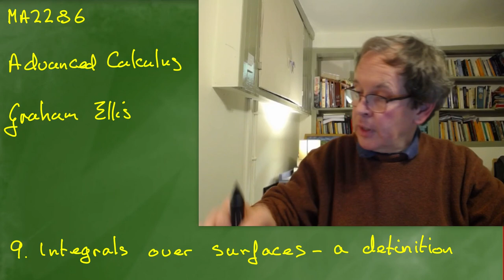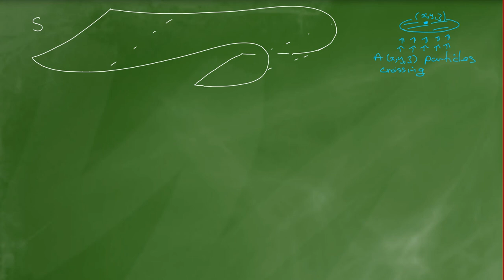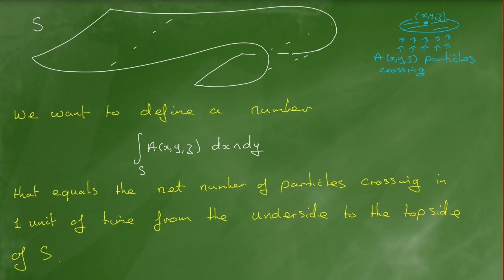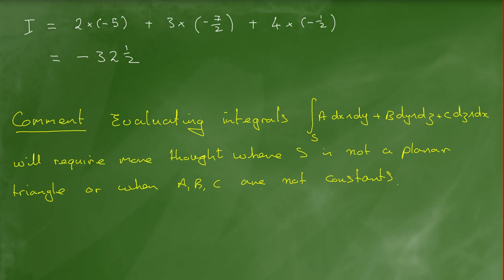MA2286 Advanced Calculus, Video 9: Integration over surfaces -- a definition